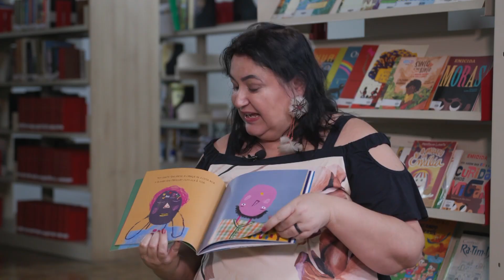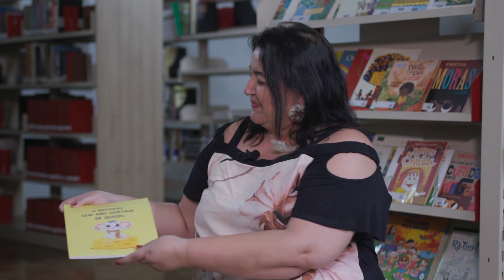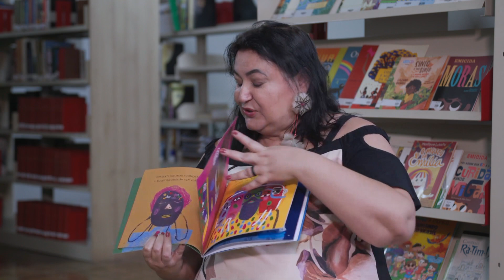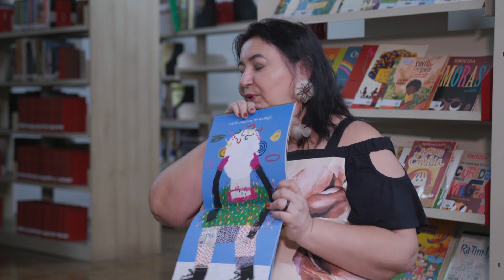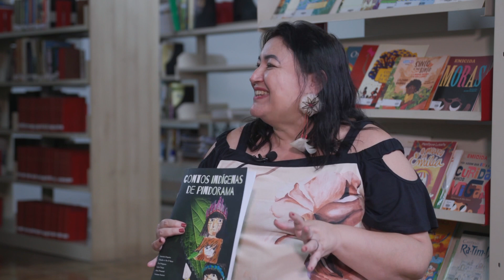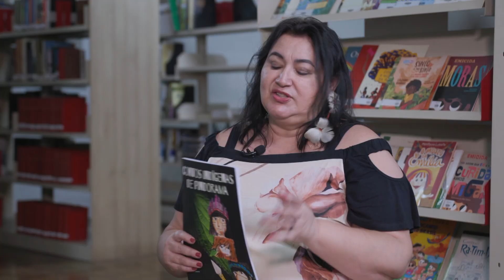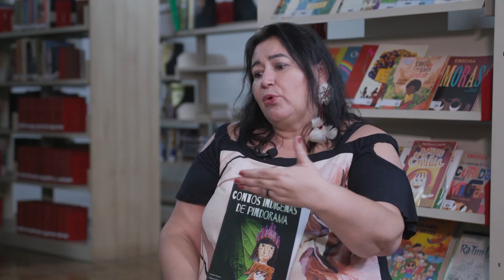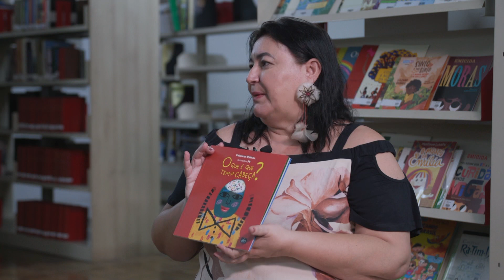"Criança só vai gostar de livro se um adulto ler pra ela", diz escritora de livros infantis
Vanessa Ratton é descendente indígenas guarani e de italianos. É jornalista e psicopedagoga. Iniciou a carreira escrevendo livros de temática infantil e juvenil. No entanto, em 2020, com o livro "Encontros à Hora Morta", a jornalista transitou para o público jovem. Este livro conta histórias e lendas da cidade de Santos. Vanessa Ratton é a entrevistada de hoje do Cultura e Saber.

ECULTS_VRATTON_28F